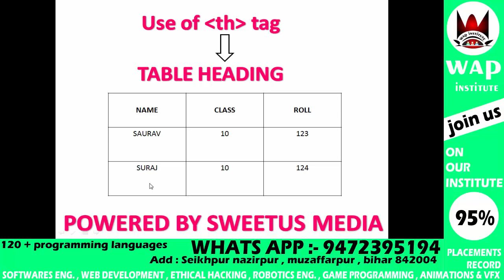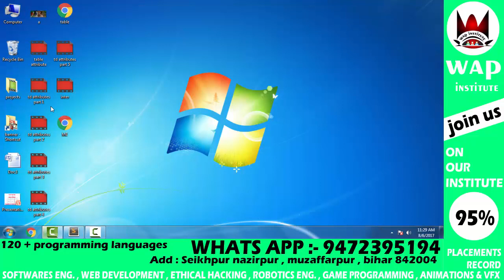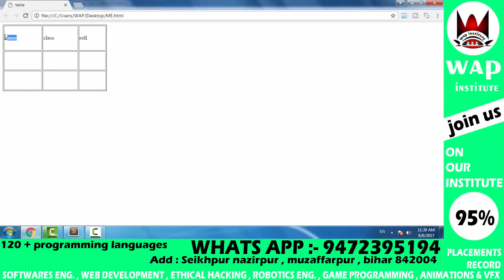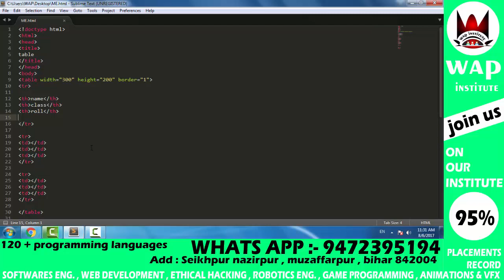use of th tag